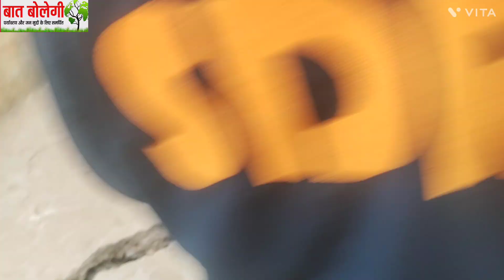What happened in Joshimath night of 2 January? जोशीमठ में 2 जनवरी की रात क्या हुआ?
जोशीमठ में हो रहे भूधंसाव को लेकर इंडियन सेटेलाइट रिसर्च ऑर्गेनाइजेशन इसरो जो रिपोर्ट जारी की थी, उसे इसरो ने अपनी वेबसाइट से हटा दिया गया है। इससे साफ हो गया है कि सरकार किस तरह से जोशीमठ में धंसाव के मामले पर लीपापोती कर रही है। इस रिपोर्ट में कहा गया था कि जोशीमठ पिछले सात महीने में करीब 9 सेमी धंसा, जबकि सिर्फ 5 दिन में 5.4 सेमी धंस गया। यह रिपोर्ट कहीं न कहीं स्थानीय लोगों के इस आरोप की पुष्टि कर रही थी कि जोशीमठ में गर्भ में हाल के दिनों में कुछ बड़े विस्फोट किये गये हैं।
सरकारी दबाव में इसरो की रिपोर्ट वेबसाइट से हटा दी गई है, लेकिन जोशीमठ में घर और जमीन धंसने का सिलसिला जारी है। अब यह पूरी तरह से साफ हो गया है कि सरकार एनटीपीसी के हक में किसी भी सीमा तक जा सकती है। एक ऐतिहासिक शहर खत्म होने की कगार पर है और सरकार वैज्ञानिकों को झुठलाने में लगी हुई है। मुख्यमंत्री पुष्कर िंसंह धामी जो इस मसले पर बात करने के लिए भी तैयार नहीं थे, दो बार जोशीमठ जा चुके हैं। यानी कि हर स्तर पर लीपापोती का प्रयास हो रहा है।
क्या हो रहा जोशीमठ में
क्यों धंस रहा जोशीमठ
क्यों पड़ रही हैं जोशीमठ में दरारें
अब क्या होगा जोशीमठ का
कहां होगा जोशीमठ का पुनर्वास

ISRO has removed the report issued by the Indian Satellite Research Organization (ISRO) regarding the landslide in Joshimath from its website. It has become clear that how the government is covering up the issue of landslide in Joshimath. In this report, it was said that Joshimath sank about 9 cm in the last seven months, while it sank 5.4 cm in just 5 days. Somewhere this report was confirming the allegation of the local people that some big blasts have taken place in the womb in Joshimath in the recent past.
ISRO's report has been removed from the website under government pressure, but the process of house and land subsidence continues in Joshimath. Now it is completely clear that the government can go to any extent in favor of NTPC. A historical city is on the verge of extinction and the government is busy in debunking the scientists. Chief Minister Pushkar Singh Dhami, who was not even ready to talk on this issue, has visited Joshimath twice. It means that there is an attempt of cover-up at every level.
what is happening in joshimath
why joshimath is sinking
Why cracks are appearing in Joshimath
What will happen to Joshimath now?
Where will Joshimath be rehabilitated

About Trilochan Bhatt
Trilochan Bhatt has been in journalism for more than three decades.  In the year 1989, under a mission, he got into journalism and worked in many newspapers.  When journalism became a full-fledged business, he became unfit in journalism.  While surviving somehow, he is now active on social media regarding environmental and public issues.  He himself participates in all the mass movements of Uttarakhand.
My Query
Narendra Singh Negi, punya prasun vejpai, ajit anjum, abhisar Sharma, ravish kumar, news laundry, janchauck, janjwar, Druv rathi,
What happend in joshimath
ISRO Report on joshimath sinking